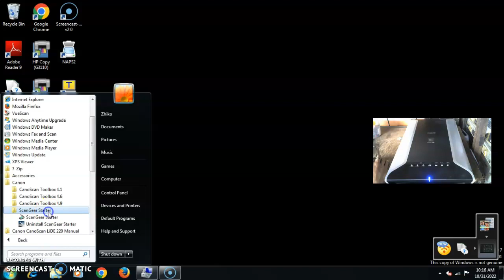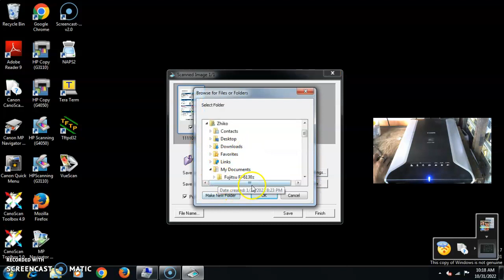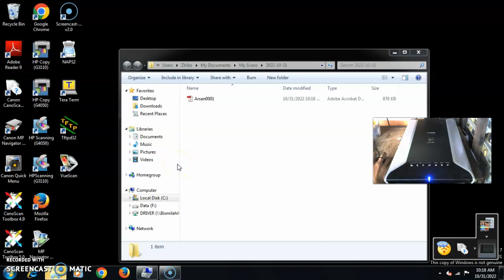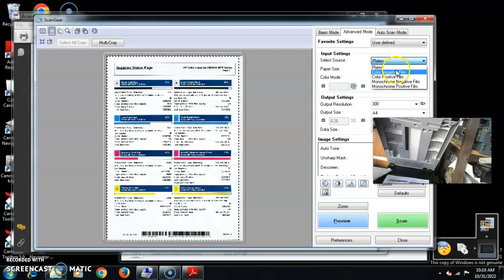Scanner canon 5600F_Arsan Tokped